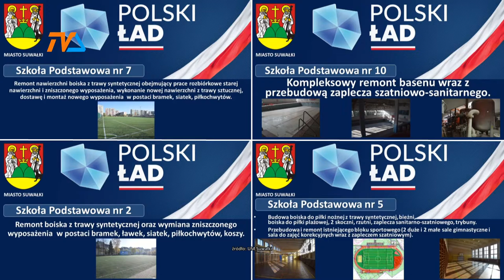Niemal 40 mln na obiekty sportowe. |TVSUWAŁKI